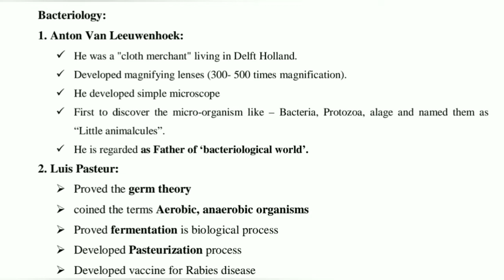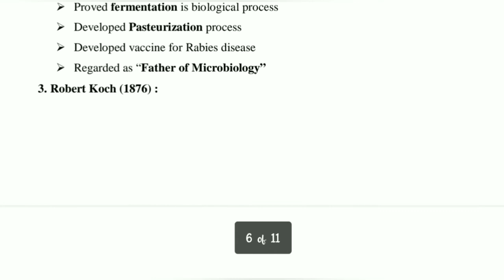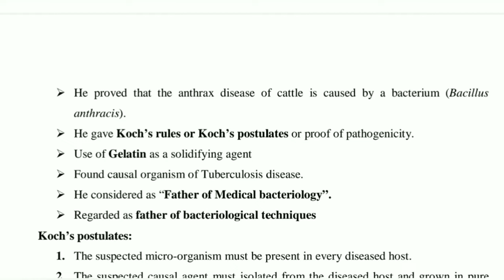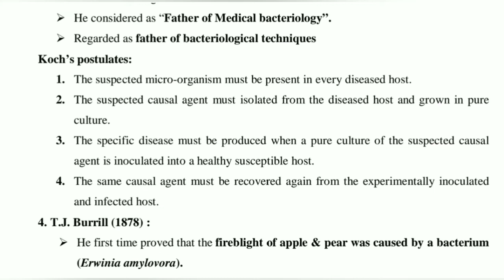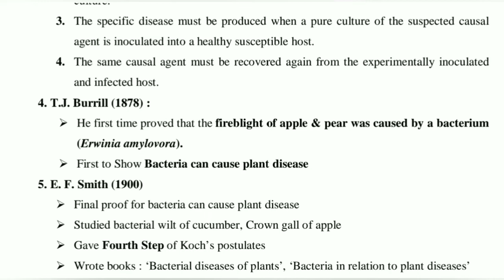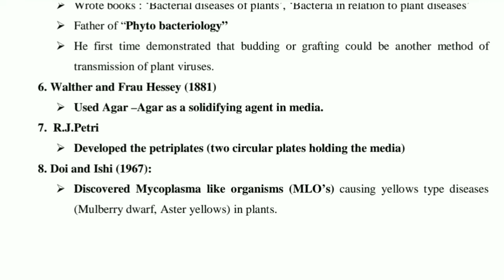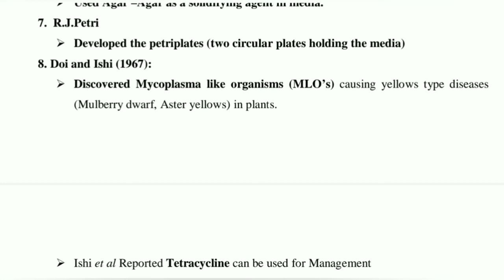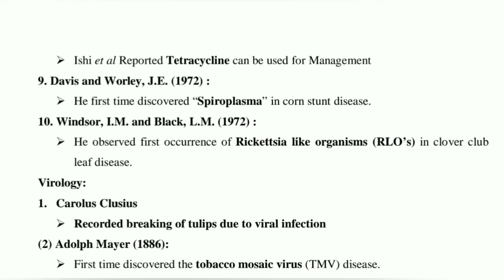History of Bacteriology